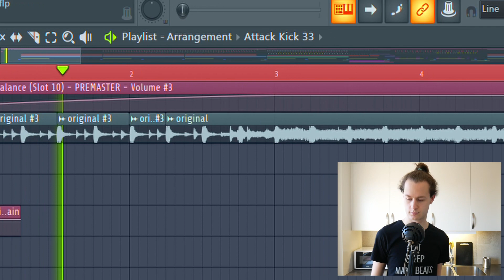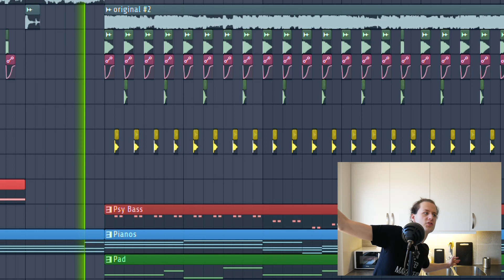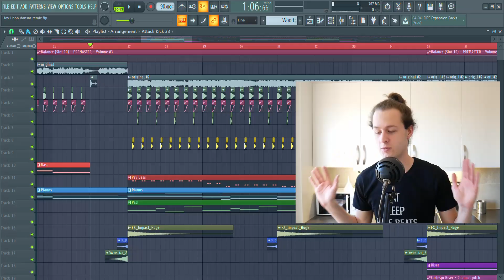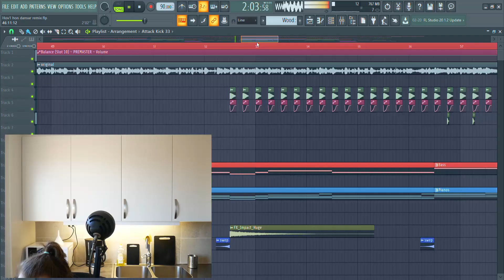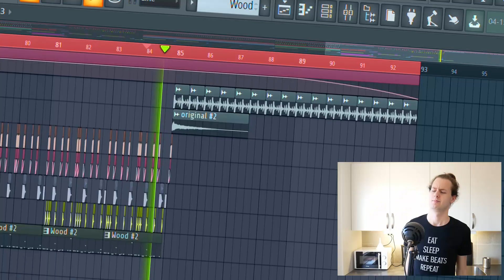Hon Dansar Vidare i Livet REMIX | Jag Förbättrar Hov1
Jag gör en remix på Hon Dansar Vidare i Livet av Hov1. Håll till godo och simmar med mig ut i rymden. Mycket nöje!

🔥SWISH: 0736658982